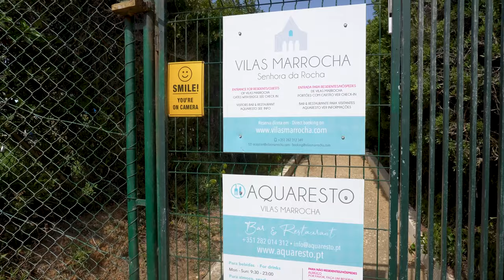Praia Nova in Algarve – Portugal – 4K full review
Are you curious about Praia Nova in the Algarve? Watch our full 4K review to find out all about this amazing beach!

From the stunning view to the amazing sun and sand, we've got you covered in our full Praia Nova review. Sit back, relax and enjoy the beauty of Praia Nova in the Algarve!

00:00 - View from the viewpoint
00:10 - Walking from the parking
00:20 - From the car park on top of the cliffs, you can easily access the chapel
00:50 - Panoramic view
01:20 - Walking to the beach from parking
03:50 - Beach walk 4k
05:15 - Cliff on the beach